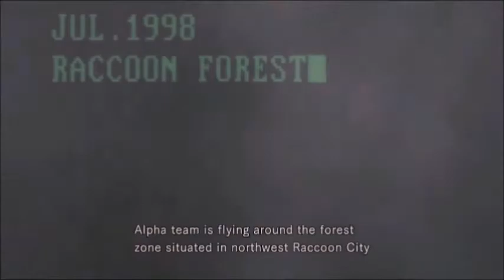Resident Evil Remake [Chris/Story Run] Part 1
First part of finishing RE Remake, and also a run for the Every-nook-and-cranny acheevo.

Please enjoy the video, more vids on me channel, thank you!